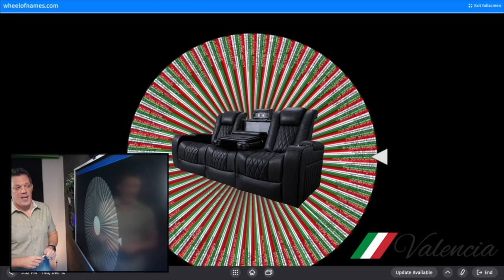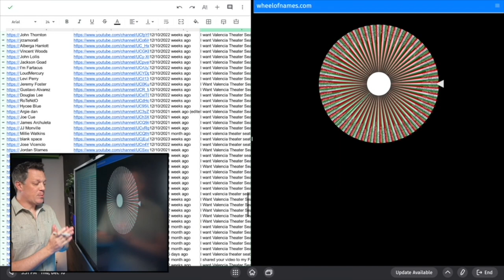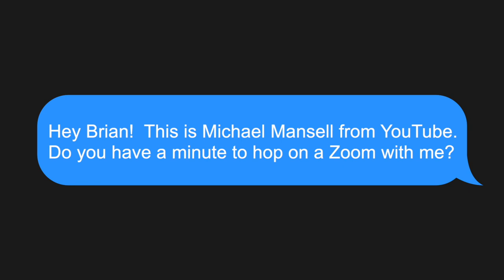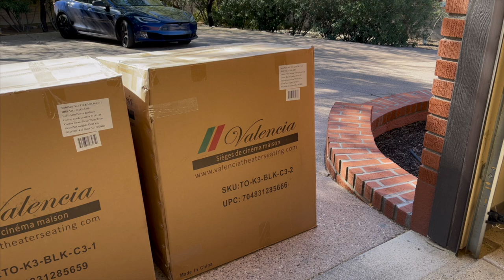I Gave Away $4K worth of Valencia Theater Seating [Home Theater Giveaway]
I gave one of my subscribers this Tuscany Console Unit from Valencia Theater Seating worth over $4,000.

Here are some of the equipment and resources I used in my home theater build:

JVC DLA-NX7 D-ILA Projector [Amazon] (Paid Link)
Denon AVR-X8500 Receiver [Amazon] (Paid Link)
Panasonic UB820 4K Ultra HD player [Amazon]
Eminence Subwoofers [Amazon] (Paid Link)
Behringer Power Amplifier NX6000 [Amazon] (Paid Link)
Harmony Elite Remote [Amazon] (Paid Link)
ECHOGEAR 15U Open Frame Rack [Amazon] (Paid Link)
AC Infinity CLOUDPLATE T1-N Rack Mount Fan [Amazon] (Paid Link)
Govee Led Strip Lights [Amazon] (Paid Link)
Carbon Fiber Finish Tray Table [Amazon] (Paid Link)
Mini Fridge [Amazon] (Paid Link)
Kreg Tool - Pocket Holes [Amazon] (Paid Link)
Sconce Home Theater Lights [Amazon] (Paid Link)

0:00 opening
1:10 Upgrades to my theater
4:20 The Winner Revealed
6:22 Contacting the winner
10:47 What's Next for my channel